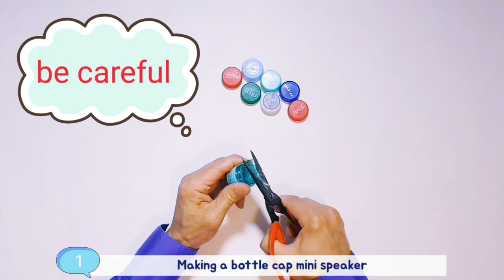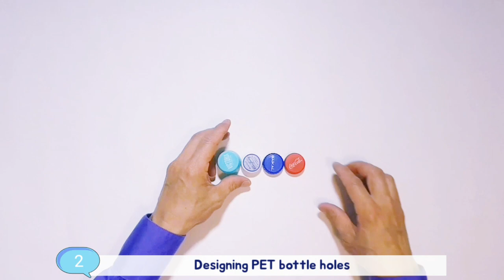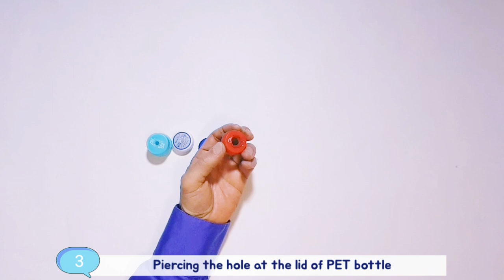BOTTLE CAP SPEAKER #4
Portable bottle cap mini speaker